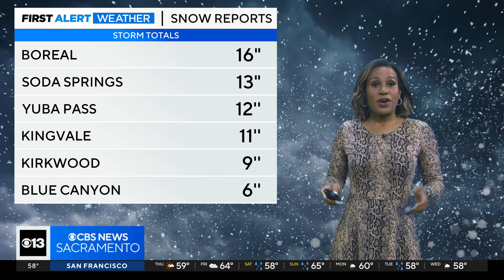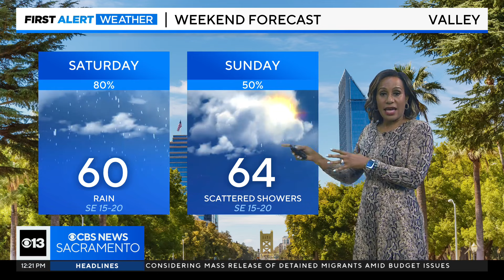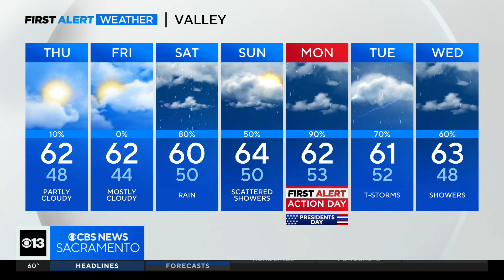Thursday afternoon weather forecast - Feb. 15, 2024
Here's a look at the weather forecast for Thursday afternoon.